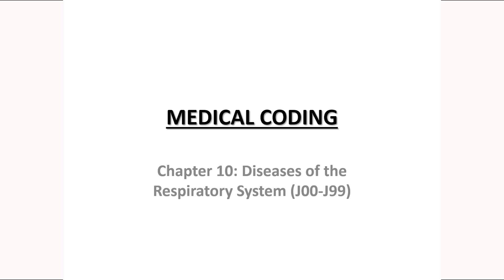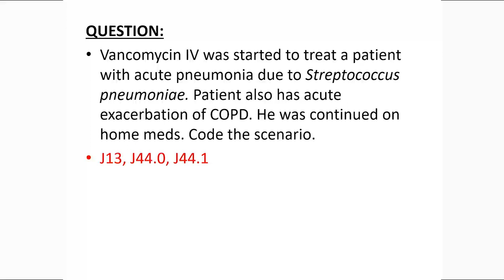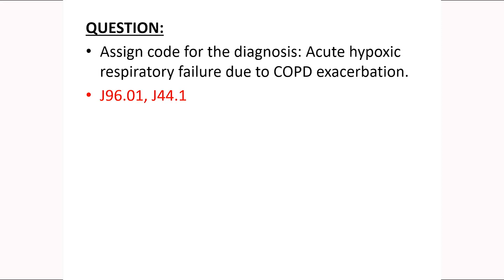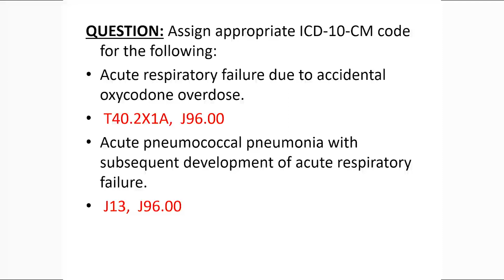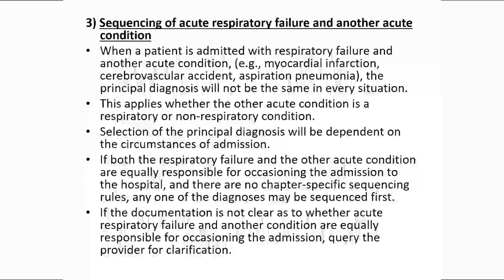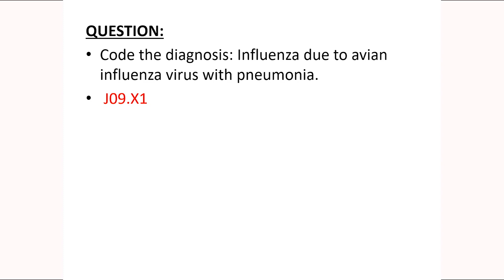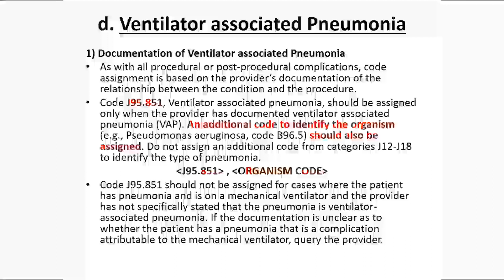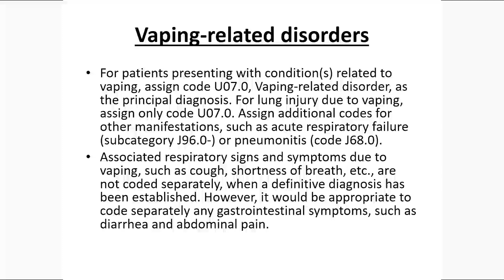MEDICAL CODING - RESPIRATORY SYSTEM (J00-J99)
Miss DEVAKI - MEDICAL CODING TRAINER, KERALA STEDS talks about respiratory system coding.

Kerala State Technical Education Development Society formed an educational board in the year 2000 and started IT training with the name “Kerala STEDS” now a prestigious IT, Networking, Logistics & Supply Chain, Medical Coding & Software Training Institute in Cochin.

FIND JOBS WORTH YOUR SKILL.